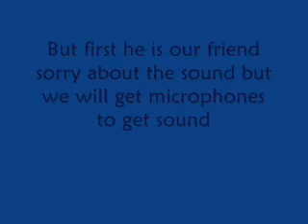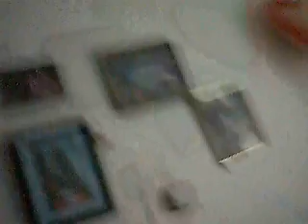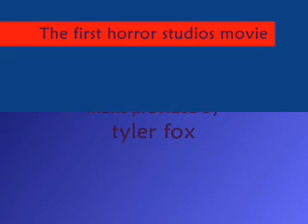The first horror studios movie!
this is our first horror studios movie visit our